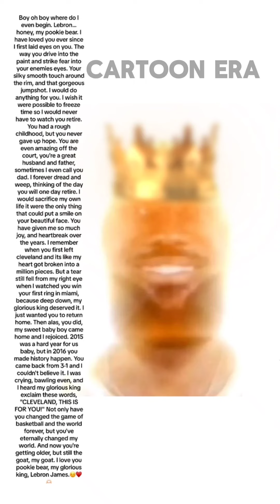Le bonbon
LeBrons my cookie bear